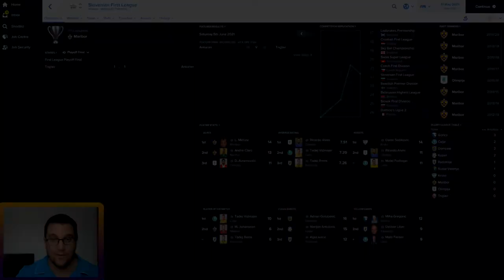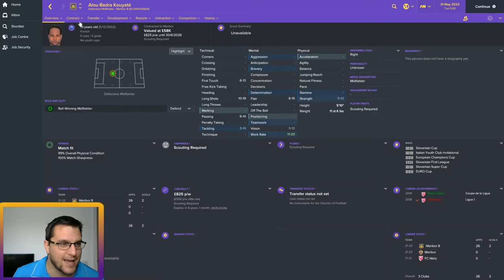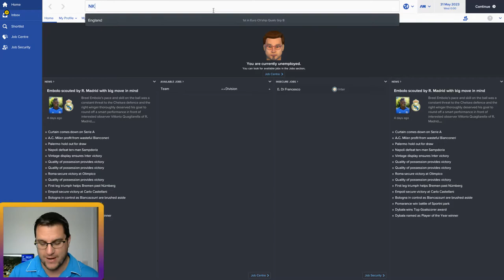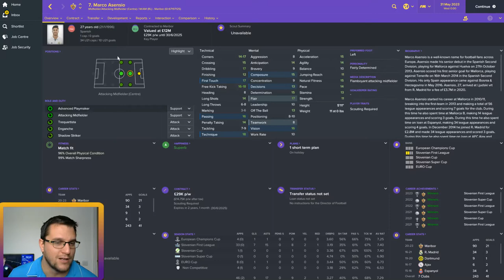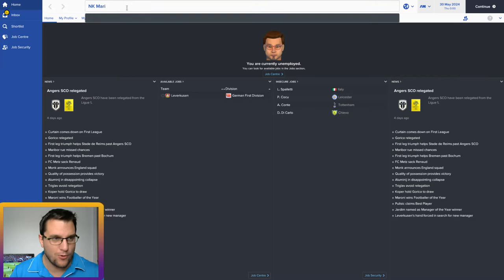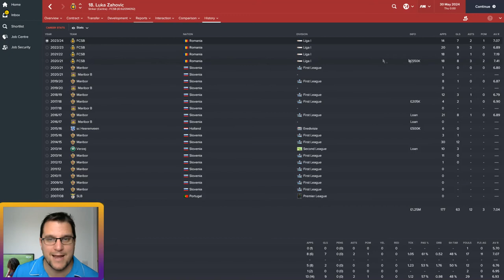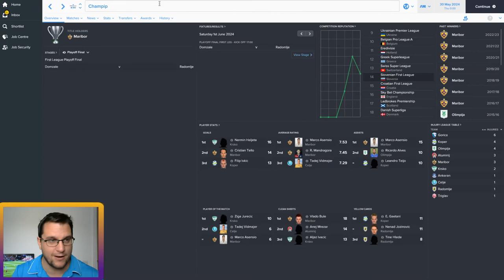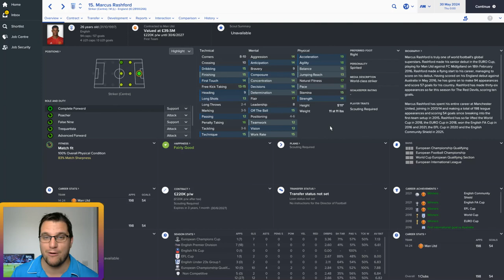FM17 Experiment - What if NK Maribor had the best reputation? Football Manager 2017 Experiment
In a new series, we look at some Football Manager 2017 Experiments using NK Maribor for the trials. Using the Pre Game editor, we have made NK Maribor the best reputation club in the world and we track their progress in Europe and through various competitions seeing which big money transfers the make.